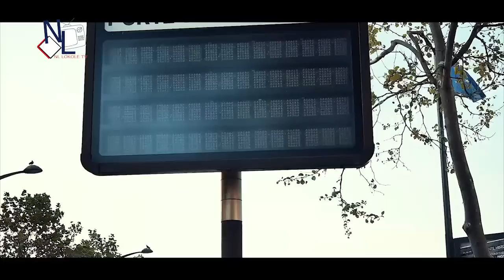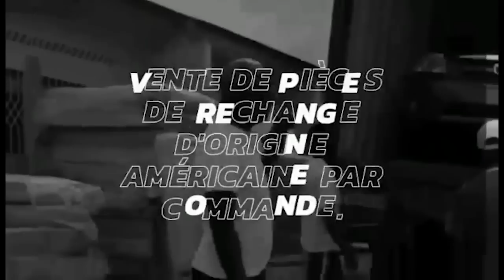MANDA CHANTE DEVOILE LES ERREURS DU CONCERT DE LA RECONCILIATION DE WENGE DU 30 JUIN DERNIER